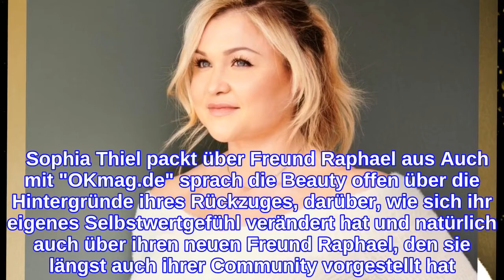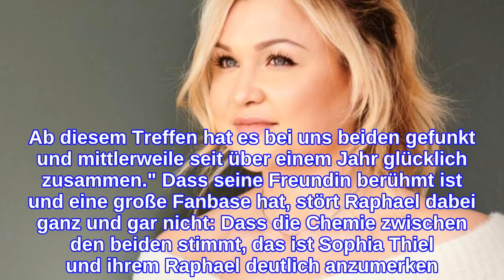Sophia ThielÜberraschende Enthüllung über Freund Raphael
Sophia Thiel: Neues Liebesglück Als Sophia Thiel im Mai 2019 völlig unerwartet eine Social-Media-Pause ankündigte, ahnte wohl niemand, dass diese am Ende knapp zwei Jahre andauern würde. Nach monatelangem Rätselraten und vielen Spekulationen meldete sich die 25-Jährige dann vor wenigen Wochen aber endlich wieder bei ihren Fans zurück. Aus den Hintergründen ihrer Auszeit macht die beliebte Fitness-Bloggerin mittlerweile längst kein Geheimnis mehr: Sophia hatte mit dem hohen Druck der Öffentlichkeit, aber auch mit ihrem eigenen Körper und ihrer Ernährung zu kämpfen, entwickelte sogar eine Essstörung, die sie unter anderem auch ausführlich in ihrem kürzlich erschienen Buch "Come back strenger" thematisiert. Mehr zu Sophia Thiel liest du hier: Sophia Thiel: Daran zerbrach ihre Beziehung Sophia Thiel: "Ich habe mich gehasst" Sophia Thiel: Komplett nackt!   Sophia Thiel packt über Freund Raphael aus Auch mit "OKmag.de" sprach die Beauty offen über die Hintergründe ihres Rückzuges, darüber, wie sich ihr eigenes Selbstwertgefühl verändert hat und natürlich auch über ihren neuen Freund Raphael, den sie längst auch ihrer Community vorgestellt hat. So verriet Sophia Thiel, dass sie ihren Liebsten schon knapp sechs Jahre kennt:     Sophia Thiel: So denkt Freund Raphael über ihre Karriere Gefunkt hat es zwischen Raphael und Sophia erst viel später - und zwar ausgerechnet während der Auszeit der 25-Jährigen. Die Initiative ergriff damals er: "Während meiner Auszeit erhielt ich ganz unverhofft eine Nachricht von ihm, ob wir uns nicht auf einen Kaffee treffen wollen. Ab diesem Treffen hat es bei uns beiden gefunkt und mittlerweile seit über einem Jahr glücklich zusammen." Dass seine Freundin berühmt ist und eine große Fanbase hat, stört Raphael dabei ganz und gar nicht: Dass die Chemie zwischen den beiden stimmt, das ist Sophia Thiel und ihrem Raphael deutlich anzumerken. Wir wünschen den beiden weiterhin alles Gute!
INFORMATION
• Source: ok-magazin